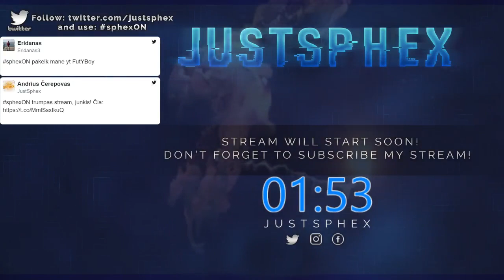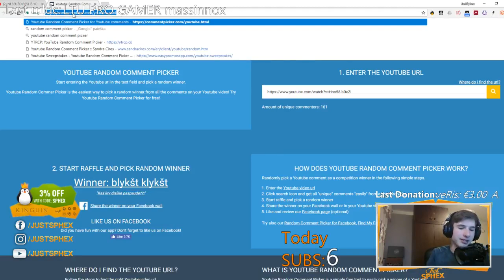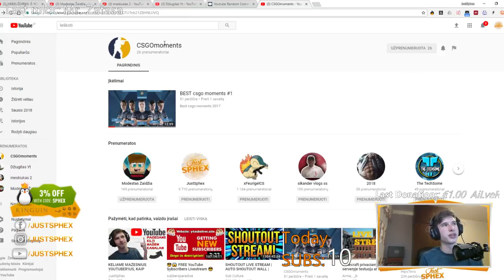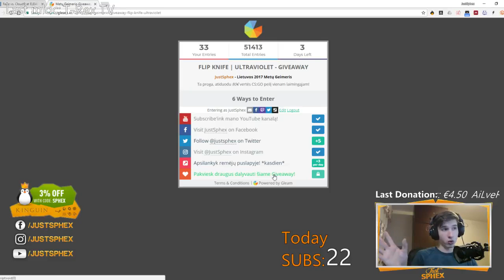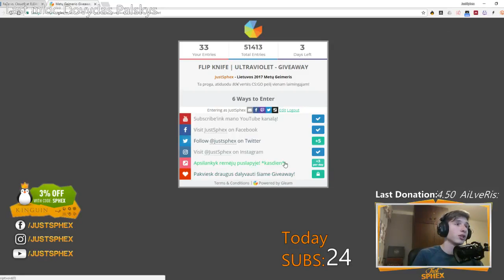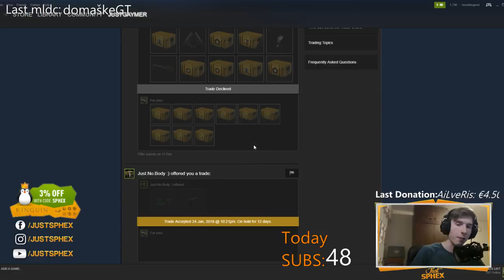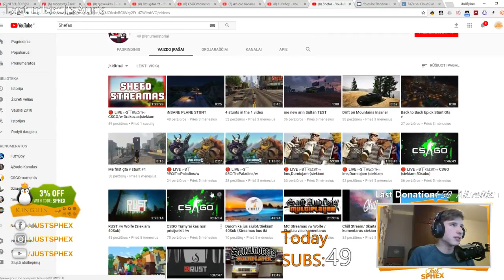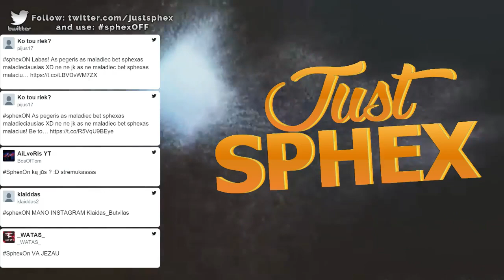KELIAME MAŽESNIUS YOUTUBER'IUS, KAIP ŽADĖTA - Įrašas [28/01/18]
Gauk 3% nuolaidą su kodu: SPHEX